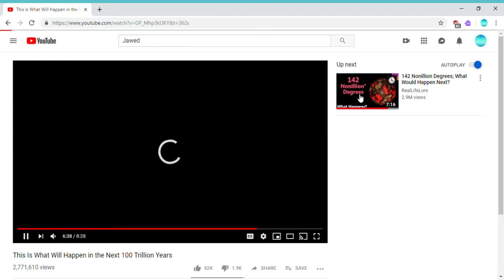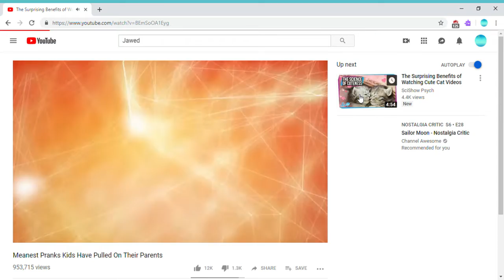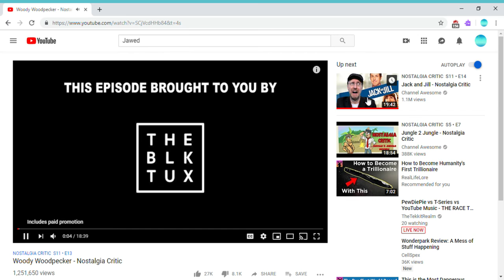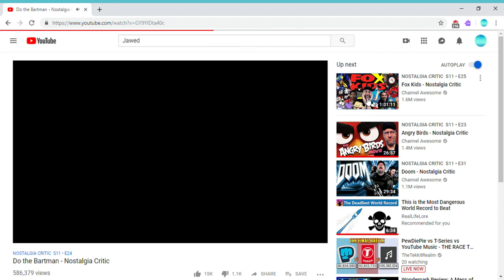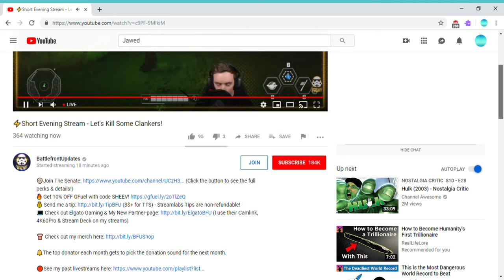Clicking video links on YouTube for 5 minutes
My YouTube history is ruined.